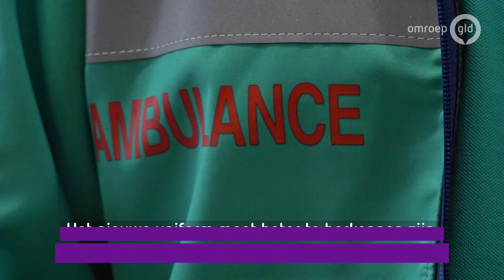Kleur geel zou agressie opwekken, nieuwe outfit voor ambulance-personeel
ARNHEM - Al tientallen jaren liep het ambulancepersoneel in dezelfde outfit. Maar er is een nieuw uniform. En het ambulance-personeel van de regio Gelderland-Midden heeft de primeur in onze provincie.